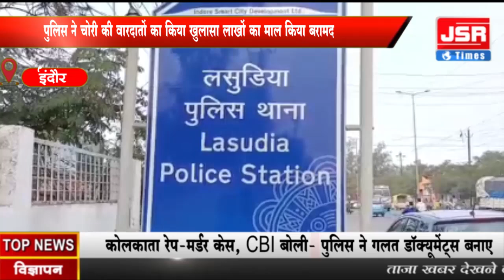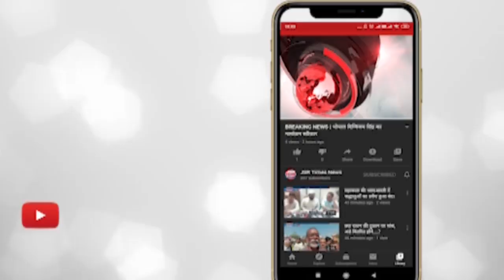इंदौर - पुलिस ने चोरी की वारदातों का किया खुलासा लाखों का माल किया बरामद।